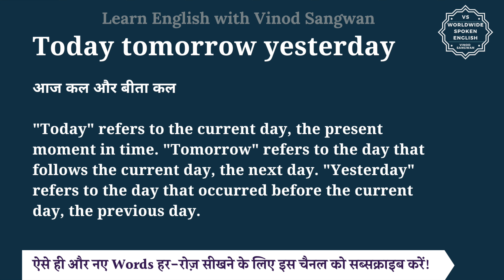Today tomorrow yesterday meaning in Hindi | Today tomorrow yesterday ka matlab | English to hindi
इस वीडियो में आप Today tomorrow yesterday का हिंदी में मतलब समझेंगे और साथ में Today tomorrow yesterday का pronunciation भी सीखेंगें यानि की आप Today tomorrow yesterday के अर्थ के साथ साथ ये भी सीखेंगें की Today tomorrow yesterday को कैसे बोले या Today tomorrow yesterday को बोलने का सही तरीका क्या है |

तो बस एक मिनट में सीखिए Today tomorrow yesterday को|
Let’s learn Hindi Meaning of Today tomorrow yesterday in detail.

Today tomorrow yesterday का हिंदी में अर्थ होता है
आज कल और बीता कल

""Today"" refers to the current day, the present moment in time. ""Tomorrow"" refers to the day that follows the current day, the next day. ""Yesterday"" refers to the day that occurred before the current day, the previous day.

Today tomorrow yesterday को इन उदाहरणों से और अच्छे से समझ सकते हैं